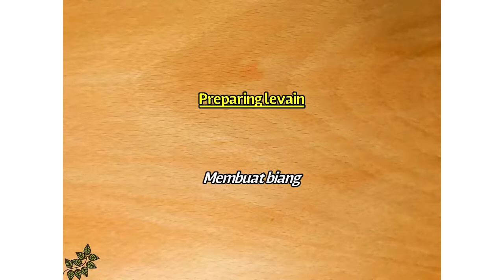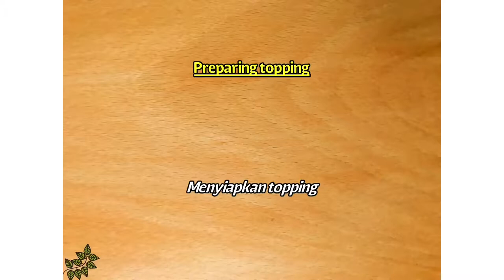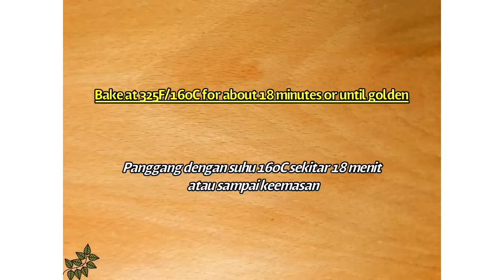How to make Hongkong-style Sourdough Pineapple Buns (Polopao) | Resep Roti Nanas Hongkong (Polopao)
Hong Kong - style Sourdough Pineapple Buns (Bolobao)

Levain
10 grams sourdough
10 grams sugar
10 grams water
20 grams all-purpose flour

300 grams all-purpose flour
40 grams sugar
4 grams salt
170 grams milk
1 egg yolk
45 grams butter

Topping
125 grams all-purpose flour
15 grams dry milk powder
1/2 tsp baking soda
1/4 tsp baking powder
60 grams cooled melted butter
100 grams sugar
1/2 tsp vanilla extract
2 egg yolks, divided
25 grams milk, divided

Roti Nanas (Bolobao) ala Hong Kong

Biang
10 gram sourdough
10 gram gula pasir
10 gram air
20 gram terigu protein sedang

Bahan Utama
300 gram terigu protein sedang
40 gram gula pasir
4 gram garam
170 gram susu cair
1 kuning telur
45 gram mentega lembek

Topping
125 gram terigu protein sedang
15 gram susu bubuk
1/2 sdt baking soda
1/4 sdt bakind powder
60 gram mentega cair
100 gram gula pasir butiran halus
1/2 sdt vanilla essence
1 kuning telur
20 gram susu cair

Olesan
1 kuning telur
5 gram susu cair